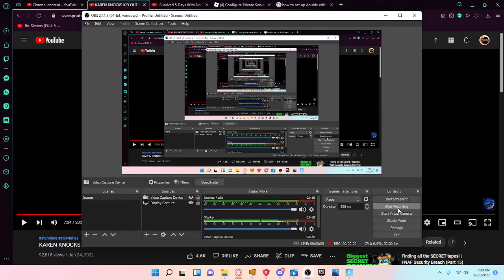this dub felt satisfying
cbbbbbbbbbbbbbbbbbbbbbbbbbbbbb